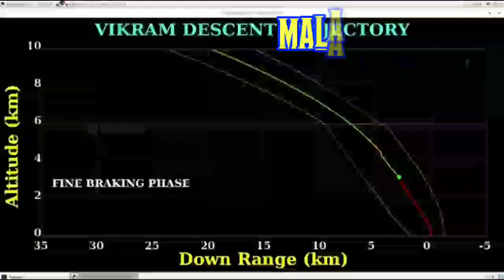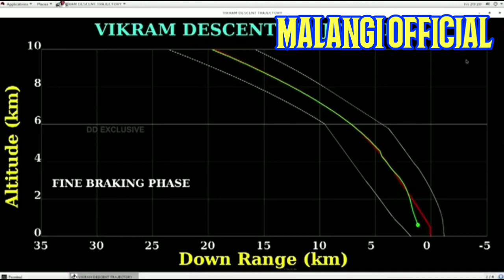Nasa Response To Indian Moon Mission Chandrayaan 2 || Malangi Official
MalangiOfficial NASA Response To Indian Moon Mission Chandrayaan 2 || Malangi Official

Pakistan News outbreaks the conventional news reading and brings to you the real face of every information at one click! Get latest news from Pakistan, world, politics, business, technology, entertainment, sports and science. Witness the panoramic vision of the state on every aspect you can think of 👉 Holy Stone HS120D FPV Drone